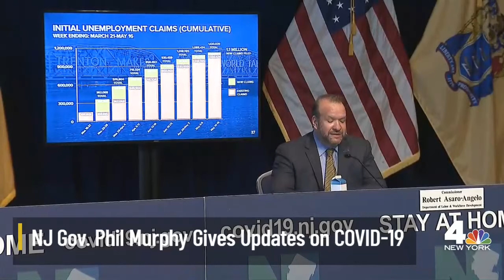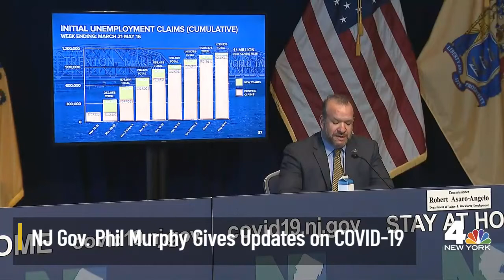NJ Gov. Murphy Updates on Coronavirus Response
NJ Gov. Phil Murphy updates on the local response to COVID-19 and the new pediatric complication MIS-C.

mis-c
covid-19